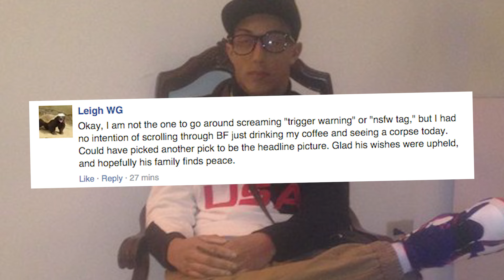Man Gets Embalmed and Posed For His Funeral | What's Trending Now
WARNING: Unsettling photos. This man was dressed up and posed in a chair at his funeral... and the photos are just as creepy as they sound.